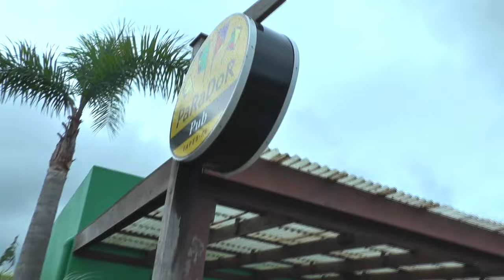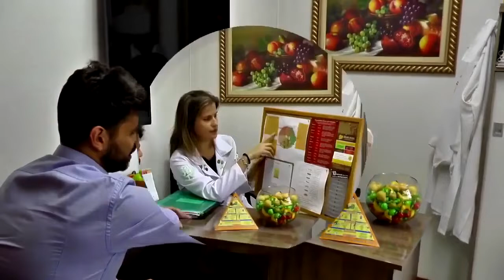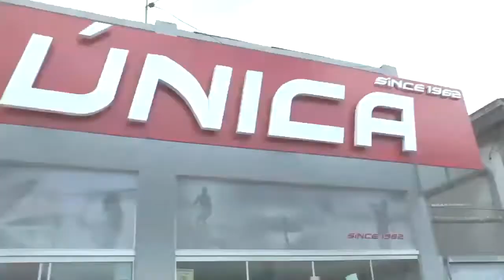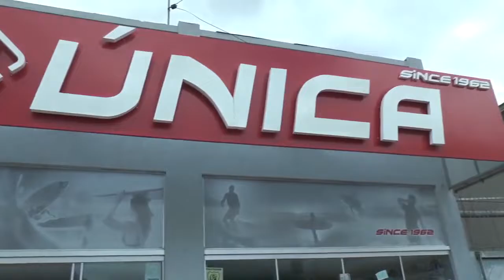LAGOA MAIS - Os preparativos para o Aquece Folia deste sábado no bairro Pontal